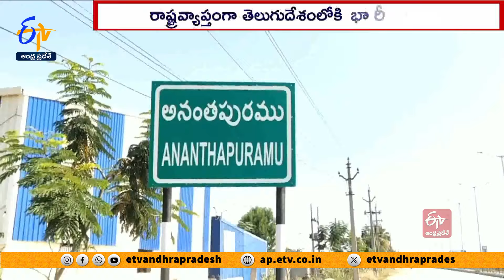తెదేపాలోకి వైకాపా వలస నేతలు | Massive Number of Joinings Into TDP From YCP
వైకాపా నుంచి తెలుగుదేశంలోకి వలసలు జోరందుకున్నాయి. వైకాపా నేతలు, ZPTCలు, సర్పంచ్ లు... ఆ పార్టీని వీడి సైకిలెక్కుతున్నారు. చంద్రబాబు సమక్షంలో భీమిలి, జీడీ నెల్లూరు కీలక నేతలు చేరగా. నెల్లూరు గ్రామీణంలో తెదేపా కండువా కప్పుకున్నారు. గుడివాడలోనూ 100 మంది యువత వైకాపాను వీడి. తెలుగుదేశం గూటికి చేరారు. ప్రకాశం, అనంతపురం జిల్లాల్లోనూ భారీగా చేరికలు జరిగాయి.